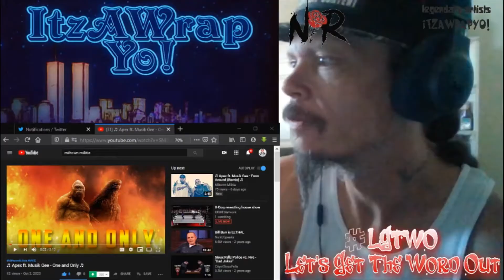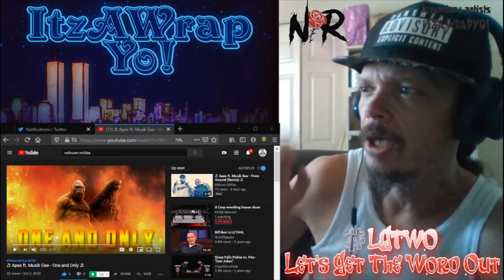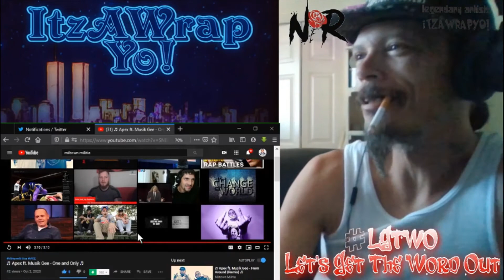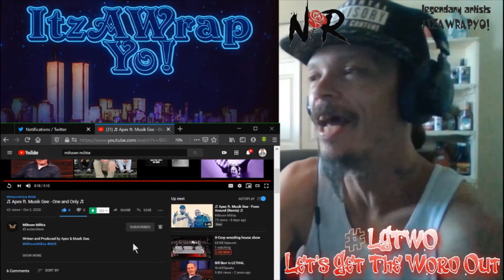LGTWO *REACTION* ♬ Apex ft. Musik Gee - One and Only ♬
NoRivals Creativity+Art+Style+Freedom=No🌹 Rivals